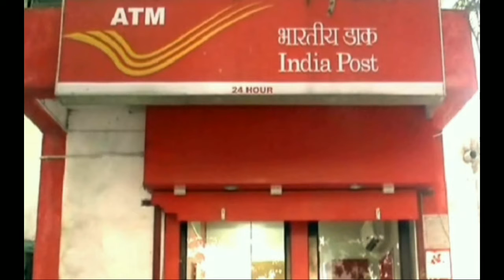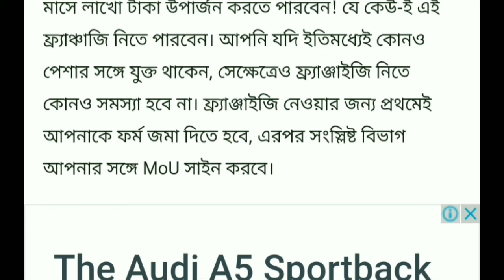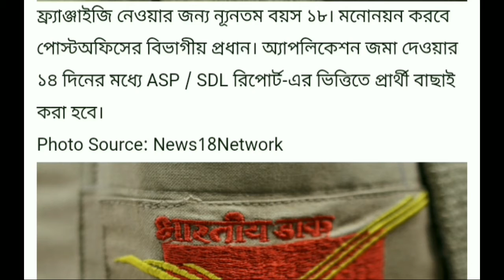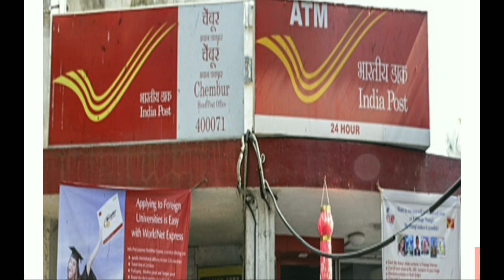সবাই পাবেন পোস্ট অফিসের শাখা খুলে মাসে 59-60 ইনকাম করতে পারবেন l এখুনি আবেদন করুন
চ্যানেল নাম. Ms Online Education